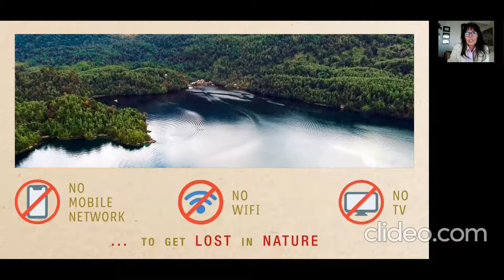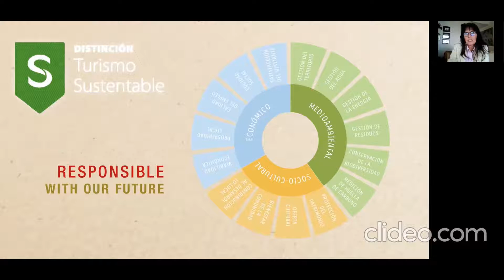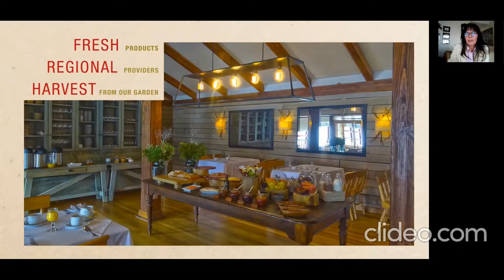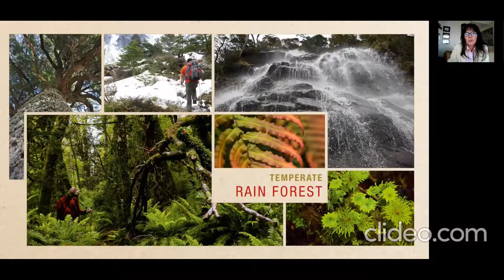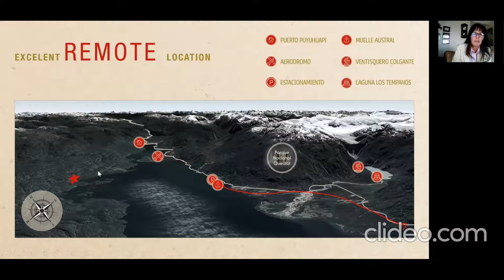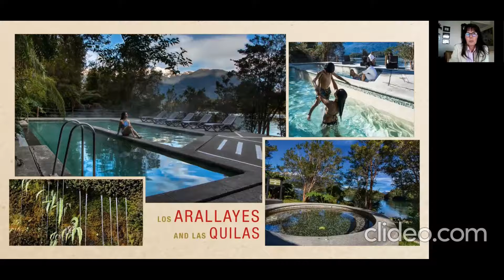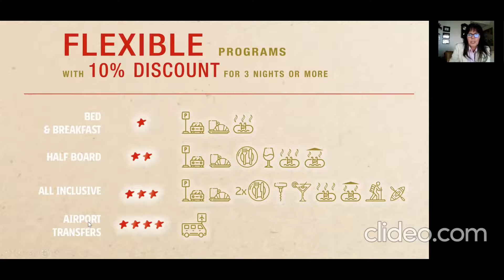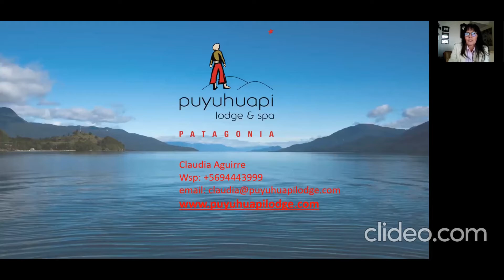Puyuhuapi Lodge & Spa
Chile has a long stretch of land, which is well complemented by excellent roads that invite you to tour the country on four wheels and enjoy it at your own pace. Where you will be the master of the route and you will have all the freedom to travel new paths and delay as long as you want to enjoy.
Therefore, we invite our entrepreneurs to tell you from the first person why they will be the perfect hosts for your romantic trip.